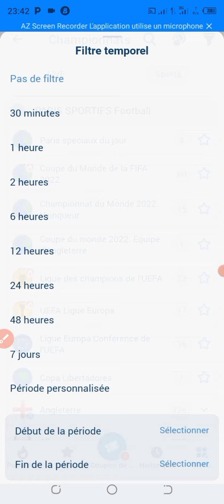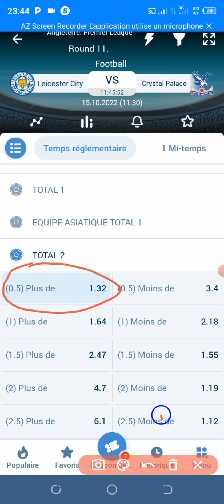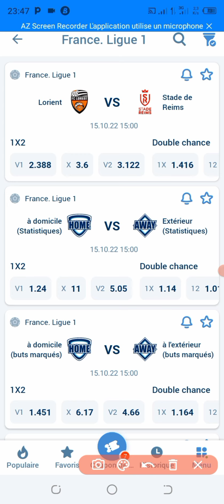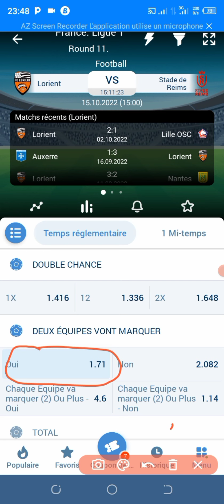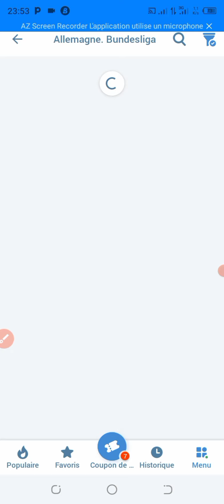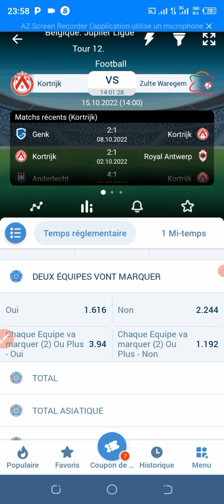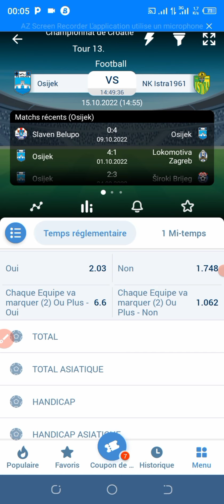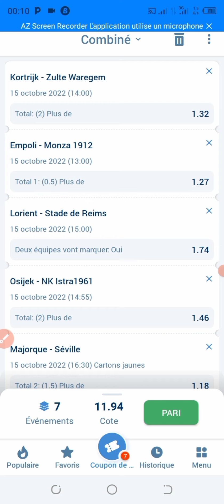1xbet#pronostic foot Premier League,Bundesliga,Liga, Ligue1.Mes 7 Pronostics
👉 Mes pronostics foot Bundesliga,ligue 1, premier League,Liga
 💥 Championnat Angleterre Premier League
-pronostic foot Leicester-Crystal Palace
 💥 Championnat Espagnol Liga
-Pronostic foot Majorque-Seville
 💥 Championnat de France Ligue 1
-pronostic foot Lorient-Stade de Reims
 💥 Championnat De Belgique Jupiter Ligue
-Pronostic foot Kortrrijk-Zulte Waregem
 💥 Championnat Italie Série A
-pronostic foot Empoli-Monza1912
 💥 Championnat Allemagne Bundesliga
-pronostic foot Eintracht Frankfurt-Bayer 04 Leverkusen